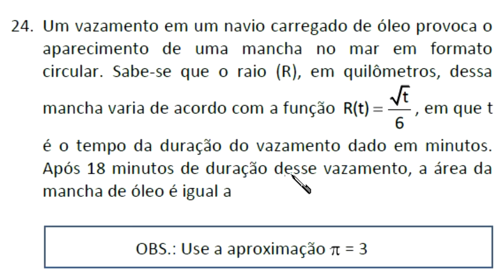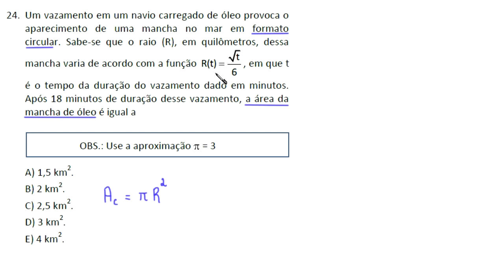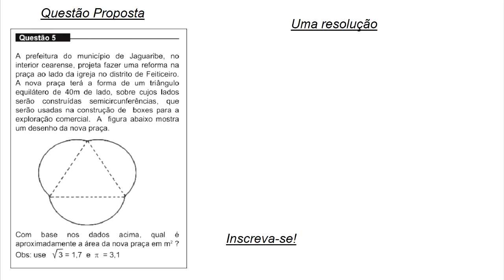UNICHRISTUS 2018.2 (1) - ÁREA DE UM CÍRCULO - QUESTÃO 24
24. Um vazamento em um navio carregado de óleo provoca o
aparecimento de uma mancha no mar em formato
circular. Sabe-se que o raio (R), em quilômetros, dessa
mancha varia de acordo com a função R(t) = (raiz de t)/ 6, em que t
é o tempo da duração do vazamento dado em minutos.
Após 18 minutos de duração desse vazamento, a área da
mancha de óleo é igual a

OBS.: Use a aproximação pi = 3

A) 1,5 km².
B) 2 km².
C) 2,5 km².
D) 3 km².
E) 4 km².

Sony Vegas

Atube Catcher

MICROFONES

Lapela Sony: ECMCS3